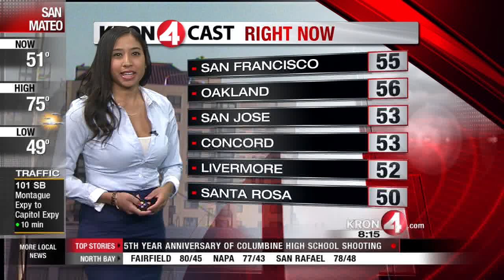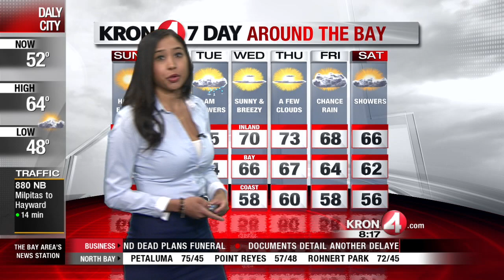Sunday Weather Forecast